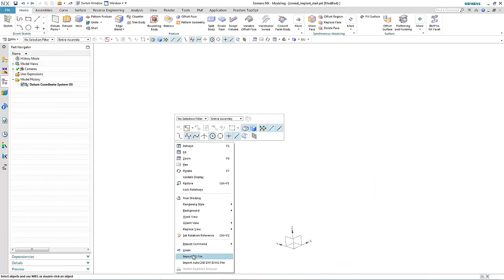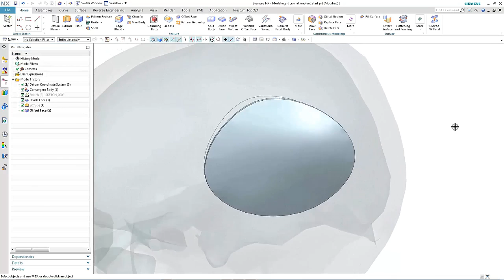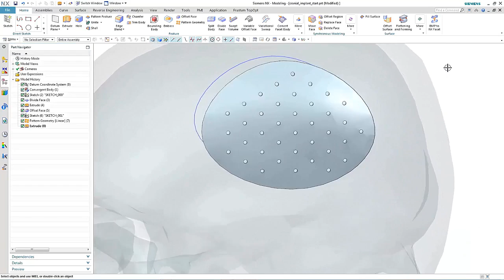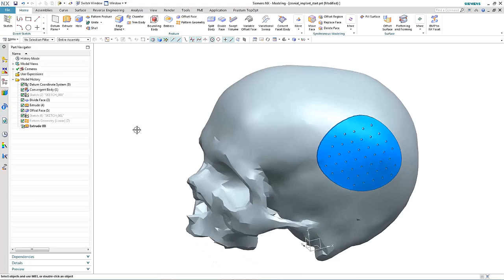Nx 11 Convergent Modelling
This video demonstrates Convergent Modelling in NX 11, an innovative new method for working with facets, surfaces and solids.